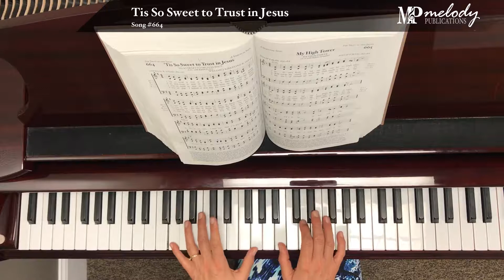Song Sample: 'Tis So Sweet to Trust in Jesus' - Song #664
‘’Tis So Sweet to Trust in Jesus’: Song #664

Meter: 8.7.8.7. With Refrain (8.7.8.7.)

Category: The Trust of the Saint

Lyricist(s): Louisa M. R. Stead (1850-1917)

Composer(s): William J. Kirkpatrick (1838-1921)